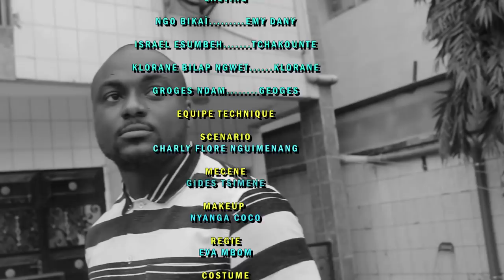Les Tcha-KaÏ (Saison 2, Episode 11) - La Paternite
Savoir gérer une situation d'urgence dans son couple Les filles
qui sont prêtes à gâter foyer des autres,
contrôlez d'abord vos arrières
Les Tcha-KaÏ (Saison 2, Episode 11) - La Paternité

Les Tcha-kaï un duo qui vous offre une détente unique.

Realisation : Salem Kedy
Scenario : Charly flore nguimenang
Mécène : Gides Tsimene
Makeup : Nyanga coco